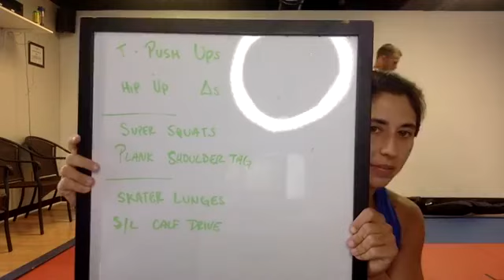LIVE Recorded Workout Monday 7-06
Supersets - :30 of work/ :15 of rest x 5 supersets each

Set 1: T Push Ups and Hip Up Triangles
Set 2: Super Squats and Plank Shoulder Tag
Set 3:  Skater Lunges and S/L Calf Drives

The Fit to Fight® Republic is a growing of like-minded martial artists searching for truth and realism in an industry currently dominated by cheap tricks and technique collectors.